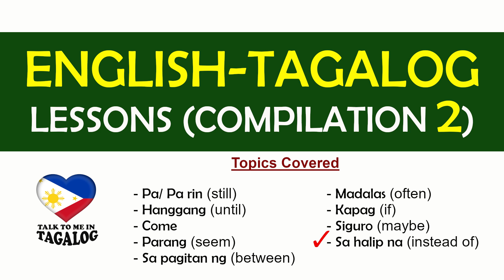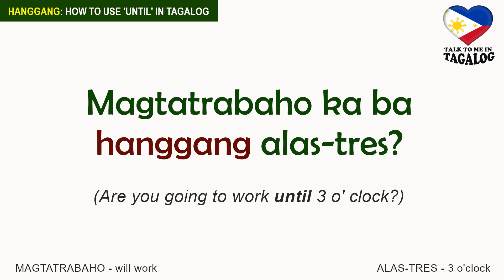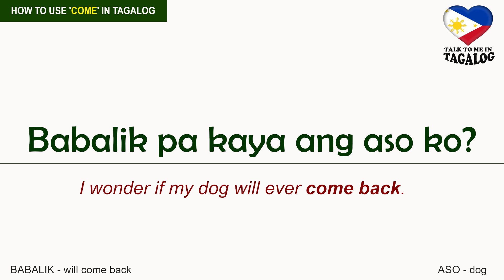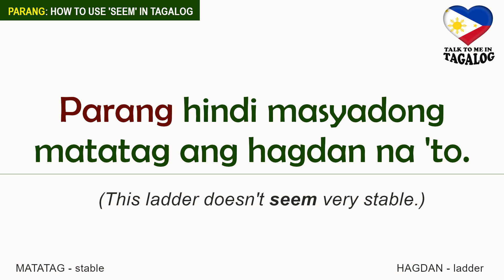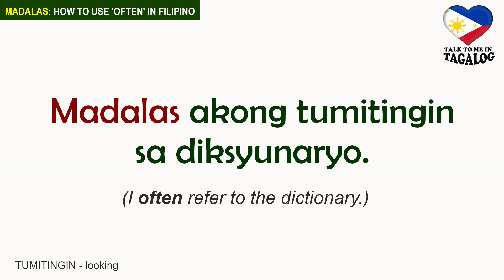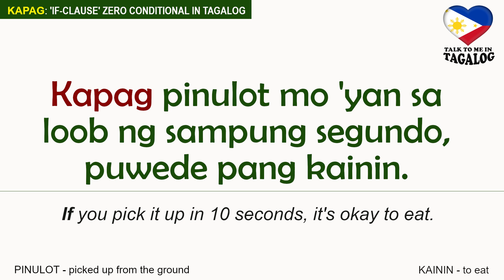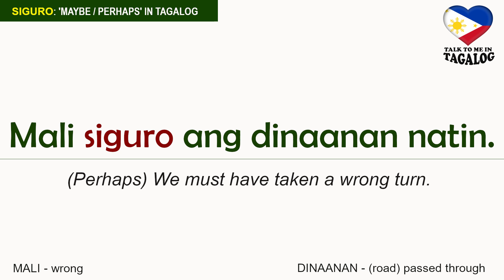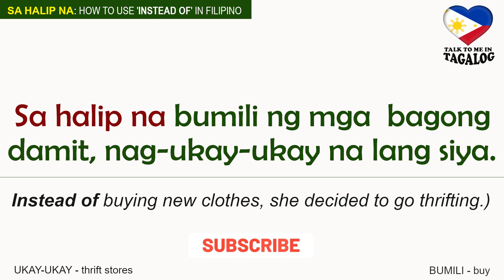Learn Tagalog: English to Filipino Translation Marathon | Speak Filipino for 2 Hours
In this video, you'll join us for a 2-hour immersive session focused on English to Filipino translation. Whether you're a beginner or looking to improve your Tagalog speaking skills, this marathon is the perfect opportunity to practice speaking Filipino in real-world contexts.

Through engaging examples and guided translation exercises, you'll get hands-on experience with Tagalog grammar, vocabulary, and common phrases used in everyday conversation. Learning Tagalog has never been easier as we take you step-by-step through each translation challenge.

✅ What you'll learn:

- Basic and advanced Tagalog translation techniques
- How to speak Filipino fluently
- Key Tagalog words and phrases
- Real-life application for everyday conversations
- Tips for improving Tagalog pronunciation and language comprehension

Whether you're preparing for a trip to the Philippines, trying to understand Filipino culture, or just want to expand your language skills, this Filipino translation marathon will help you make significant progress!